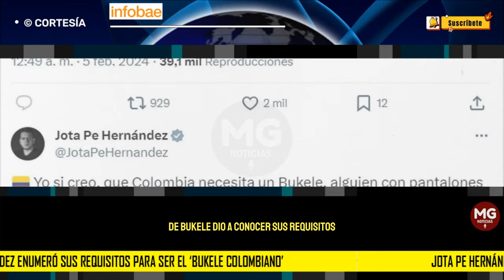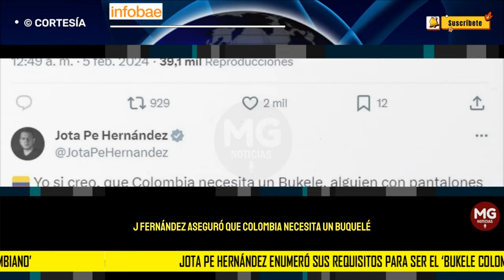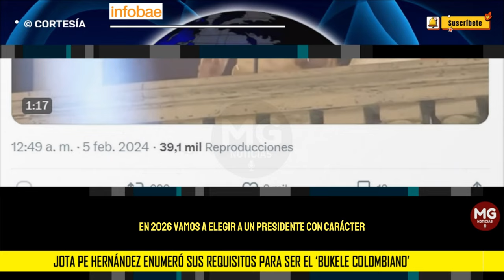🔵 JOTA PE HERNÁNDEZ ENUMERÓ SUS REQUISITOS PARA SER EL "BUKELE COLOMBIANO"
Teniendo en cuenta la acogida del mandatario centroamericano en Colombia, hay quienes han expresado su deseo de que aparezca un líder similar en el territorio nacional. Frente a ello, Hernández, que se ha manifestado a favor de las políticas de Bukele, dio a conocer sus “requisitos” para que alguna persona pueda ser relacionada con él en el país.
INFOBAE